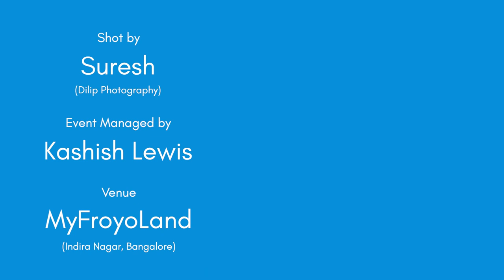" Why do you shout?" by Derrick Fernandez || Spoken Word Poetry || Inkfeathers Stage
“Why do you shout?” Derrick throws an open question at the crowd as he narrates his poem about the verbal knife that slits the throats of so many human relationships - yelling. This poem comes with so many straightforward questions that we all as humans forget to think about. Let’s do away with this crime of unnecessary verbal violence and begin to address problems and critical situations with a little more patience and empathy.

Credits:
Written & Performed by: Derrick Fernandez
Shot by: Suresh (Dilip Photography)
Edited by: Anush Goel
Event Managed by: Kashish Lewis
Shot at: MyFroyoLand, Indira Nagar, Bangalore | 3rd April 2022